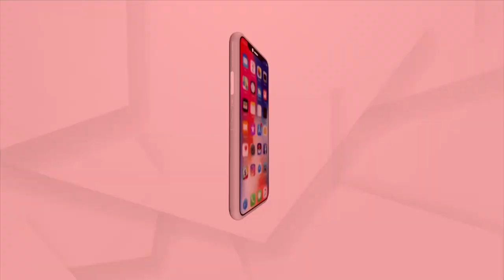ବୁଲୁଛନ୍ତି ପ୍ରାର୍ଥୀ ଆଉ ଭୋଟରଙ୍କୁ ମାଗୁଛନ୍ତି ଭୋଟ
ପଞ୍ଚାୟତ ନିର୍ବାଚନରେ ବୁଲୁଛନ୍ତି ପ୍ରାର୍ଥୀ ଆଉ ଭୋଟରଙ୍କୁ ମାଗୁଛନ୍ତି ଭୋଟ । ଆମେ ଅଛୁ ଆଜି ମାର୍କଣ୍ଡ ପୁର ପଞ୍ଚାୟତରେ । କେମିତି କରୁଛନ୍ତି ପ୍ରଚାର ଆସନ୍ତୁ ଦେଖିବା